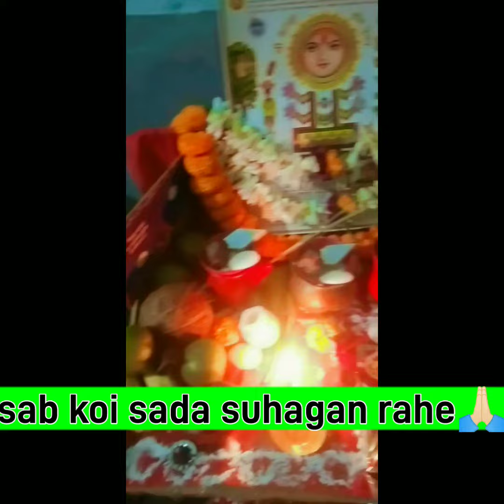My first Vlog shoot | karwachauth vlog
hi beautiful friends es video me maine apna second vlog shoot kiya hai.and share kiya h jo karwachauth ke day ka h jo asansol ka video h.agar mera video apko pasand aaye to plzzzzzz like & subscribe to my channel!!

                              ❤Thankyou❤